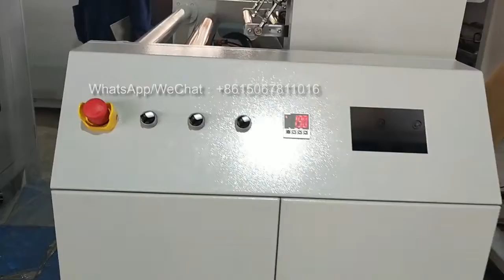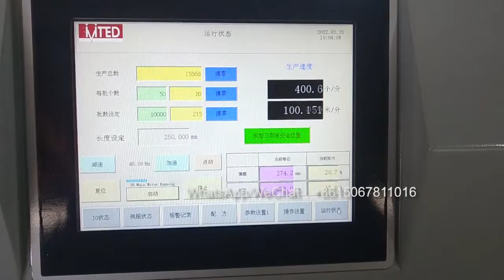RZJD350 with window and hot needle film（the printer function is off）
One new machine is ready for customer